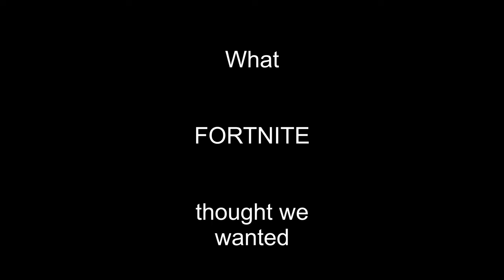Fortnite Messed up BIG TIME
If you enjoy the videos please join us on some of our other platforms